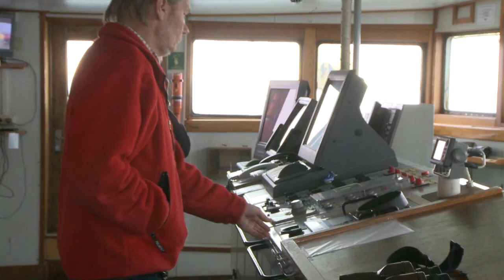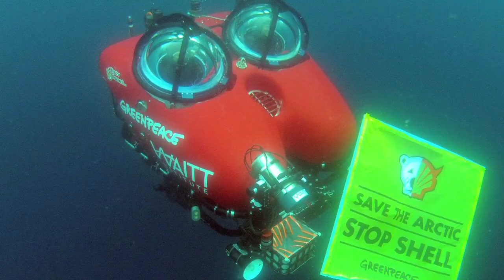The Esperanza's Save the Arctic tour in Alaska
The Greenpeace ship Esperanza traveled to the Arctic to show what's at stake as melting sea ice opens the region to offshore drilling and unsustainable fishing. Scientists explored the little known waters and sea floor of the Bering and Chukchi Seas with small research submarines, and made discoveries that will help protect this pristine environment. We met with the people who have called this region home for generations, and joined a growing global movement to save the Arctic.